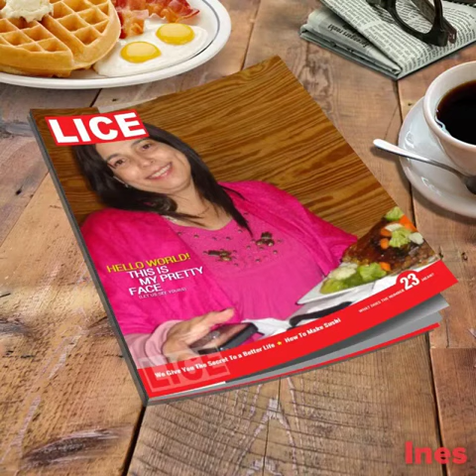Flipagram - Feliz Cumpleaños Olga!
Para ti amiga en este día en que celebras la vida.Muchas felicidades y que Dios te bendiga siempre,te conceda todos tus mejores deseos,Amor,Felicidad,Paz,Salud y una larga y productiva vida.Espero que te guste este recuento de algunos momentos de tu historia.Te quiero mucho y te envió un fuerte abrazo desde mi corazón.Que lo disfrutes junto a tu familia.